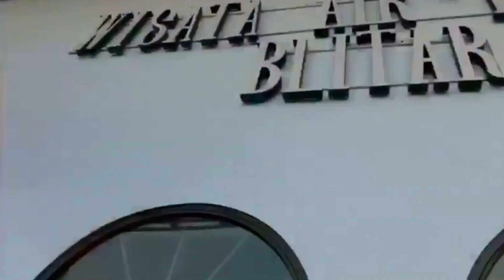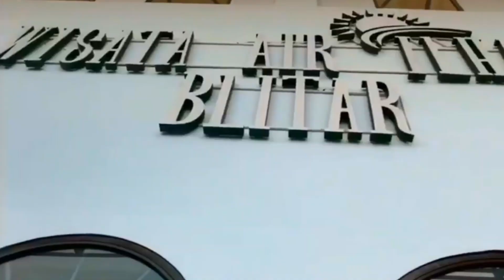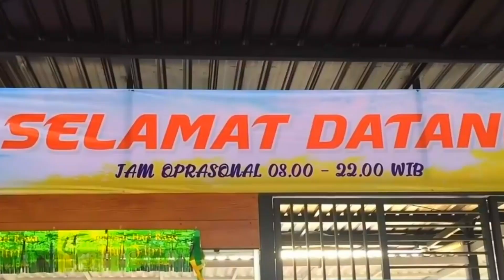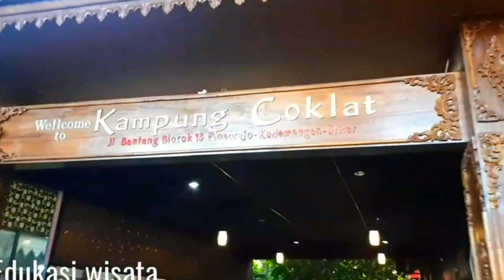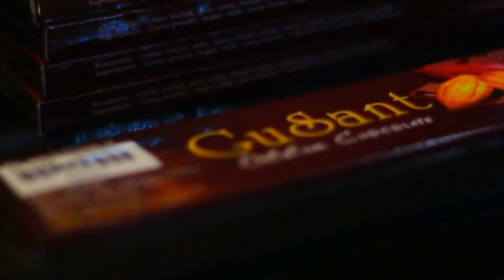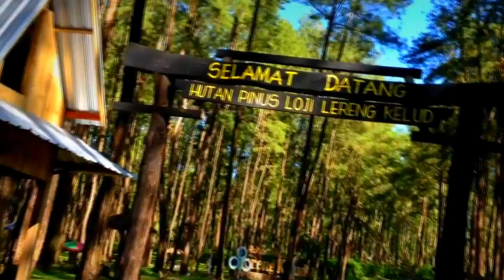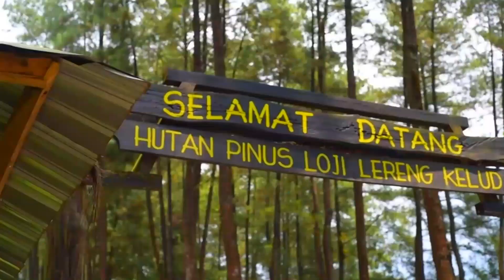5 WISATA BLITAR TERBARU YANG MUNGKIN BELUM KAMU TAU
Berikut adalah video wisata blitar terbaru, bagi temen temen yang ingin atau sedang berkunjung ke blitar, bisa menjadi referensi kunjungan untuk wisata di blitar. Terdapat 5 wisata blitar terbaru yang mungkin belum kamu tau. Bagi yang masih bingung dengan pilihan wisata blitar 2021 bisa menonton video ini.

Blitar merupakan sebuah kota yang terletak di selatan provinsi jawa timur, dengan kontur wilayah pesisir dan pegunungan menjadikan blitar bisa menyuguhkan wisata yang sangat menarik.

Mohon informasinya jika video anda keberatan untuk ditayangkan di channel ini, kami akan menghapusnya